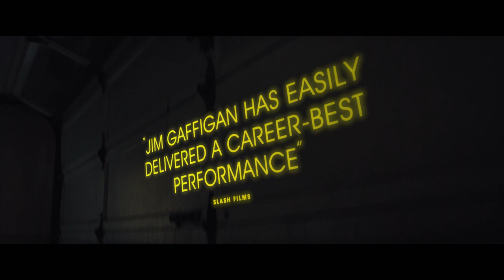SIFF Cinema Trailer: Linoleum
Screening at SIFF Cinema Uptown beginning March 24, 2023.

Comedian and bestselling author Jim Gaffigan (“Beyond the Pale”) stars as the host of a failing local access children’s science show who, when a satellite crashes near his suburban home, decides to build a rocket to outer space in this unusual drama.